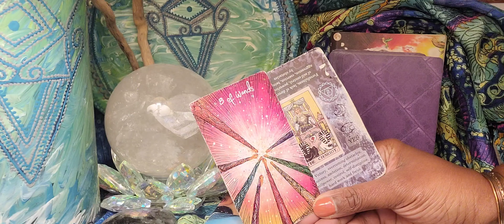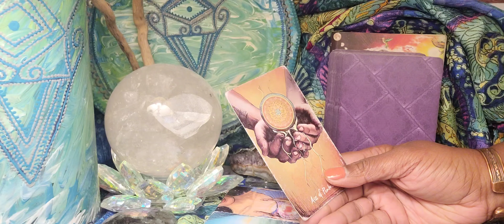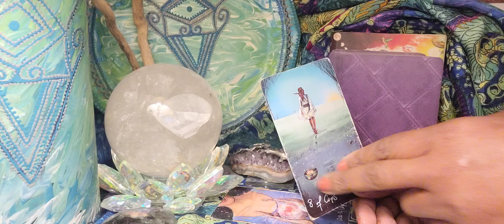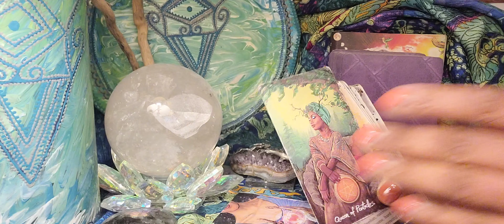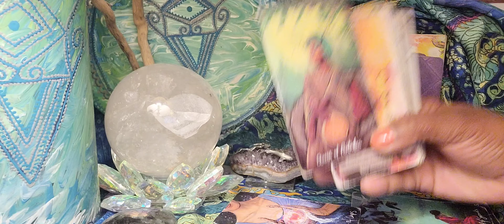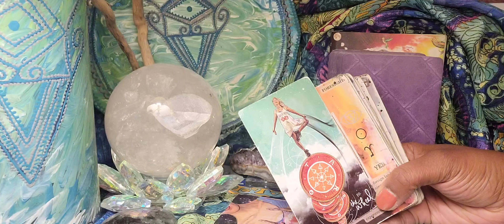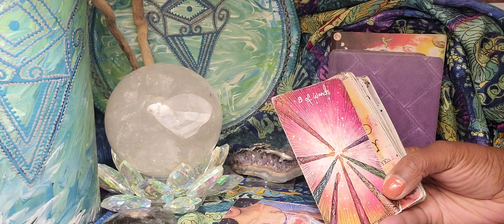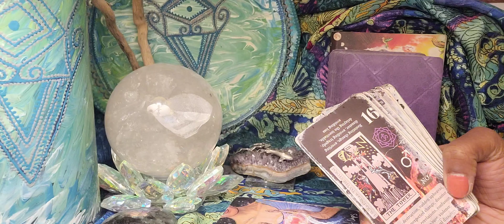You Have The Power To Make Things Happen AT WILL.